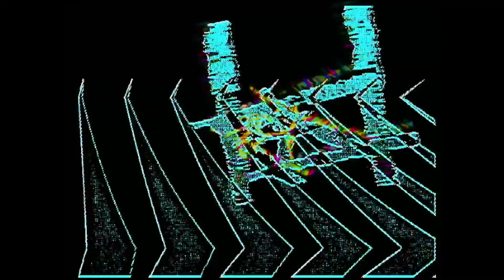the thrill of romance